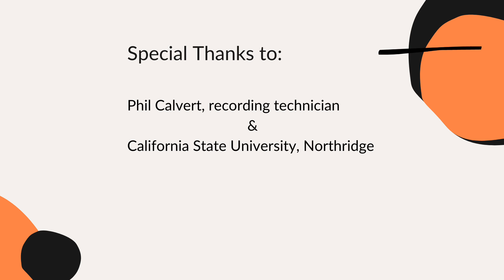Chasing Memories - Devin Cholodenko TEMPO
TEMPO Ensemble
Live Performance

Ensemble Members
Larry Kaplan, flutes
Julia Heinen, clarinets
Lorenz Gamma, violin, viola
Nancy Roth, violin, viola
Erika Duke-Kirkpatrick, cello
Françoise Régnat, piano
Evangeline Yip, percussion
Glenn Price, conductor (on leave for this concert)
Michael Christ Powers, principal guest conductor